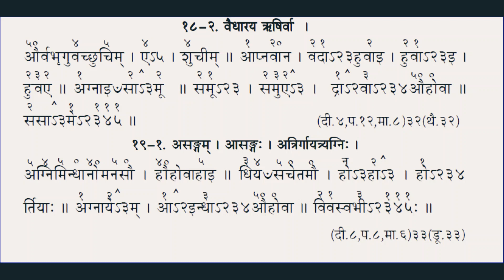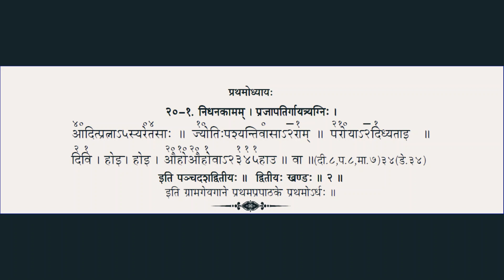SAMAVEDA PRAKRUTI GANAM - 1.2 | सामवेद प्रकृति गानम्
Samaveda Prakruti Gana Aagneya Parva Dwitiya Khanda.
Chapter 1 Khanda 2

Samaveda has 2 Samhitas, one is Archika Samhita and second is Gana Samhita or Sama Samhita.
Sama Samhita is also called as " Prakruti Ganam " .
Chapter 1 has 12 Khandas, 114 mantras and 180 Sama Gana.
In chapter 1, on 114 mantras 180 Sama Gana are sung. These 180 Sama Gana are Agni Devata stuti. These are called Grama Geya Gana. All these Sama Gana are there in Gayatri Chandas.
Agni is the first element (Tatva) of the entire universe, this is why prayers to Agni is performed first in all Vedas.
"Agnim Dutam Vrinimahe" Agni is ambassador of all Devata. All the oblation through Agni reaches Devata which in return gives us the ultimate fruit.
"Agre Nayati Eti Agnihi" The one who takes us forward is Agni.
Agni word seems to have been composed of 4 sanskrit letter, but in pronunciation 6 sanskrit letter are present.

Do check other books related to Samaveda :